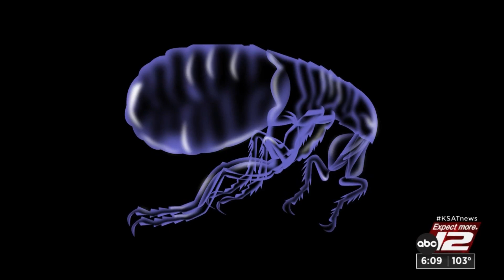ER doctors in San Antonio diagnosing typhus cases caused by flea bites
In this area of the country, there are cases of murine typhus, which is the type of typhus caused by flea bites. Local ER doctors have already diagnosed several cases this summer.